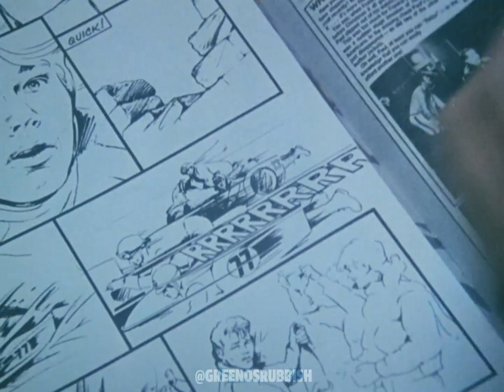Feathers McGraw in Take On Me a-ha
We inserted Feathers McGraw inside A-ha's music video using After Effects and Mocha.

Tags and Keywords:

Feathers McGraw in Take On Me | a-ha | meme

Feathers McGraw Out of Context, Feathers mcgraw gun, feather mcgraw Wallace & Gromit, Wallace & Gromit: Vengeance Most Fowl, wallace and gromit, wallace e gromit, feather mcgraw edit, Wallace e Gromit Avengança, Wallace & Gromit: Vengeance Most Fowl | Official Teaser | Netflix, The world's best boss - Feathers McGraw is back with a vengeance, feather mcgraw meme, wallace & gromit meme, Stop Motion, Stop motion green screen, feathers mcgraw gun, feathers mcgraw in gt5
claymation movie, take on me remake, take on me effect, after effects, mocha pro, TAKE ON ME MV remake (school project)
feathers mcgraw playing piano, Feathers McGraw Edit 4K, Feathers McGraw edit
feathers mcgraw - change, the coldest villain - feathers mcgraw edit, feathers mcgraw Mareux - Killer 4, music video remake, music video parody

All the videos are edited by us.